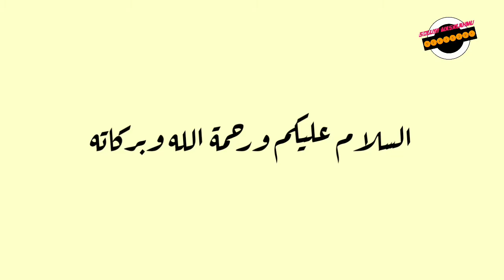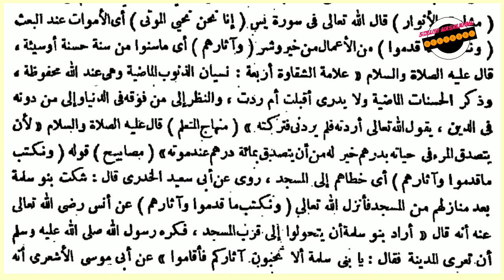Ciri Ciri Orang Yang Celaka di Akhirat ✓ Pertanda Celaka ✓ Ngaji Kitab ✓ Kitab Durrotun Nasihin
semoga bermanfaat.